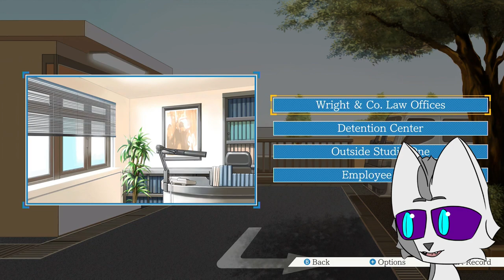Ace Attorney Trilogy Blind Playthrough #4 | Studio's Truth